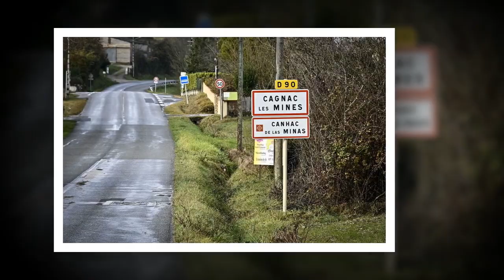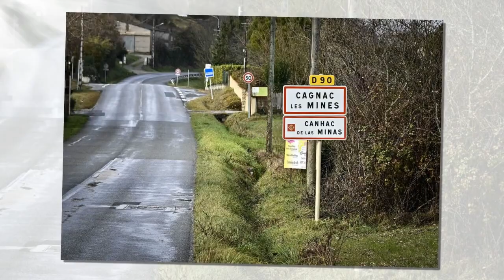Disparition de Delphine Jubillar : "pas visité le bon...", l'avocat de son mari Cédric lance un pavé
Disparition de Delphine Jubillar : "pas visité le bon...", l'avocat de son mari Cédric lance un pavé dans la mare